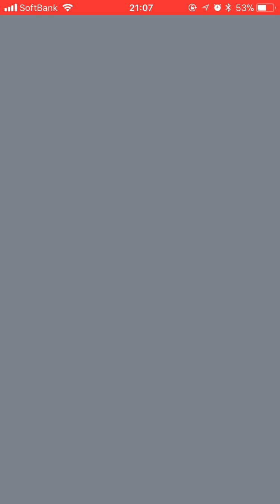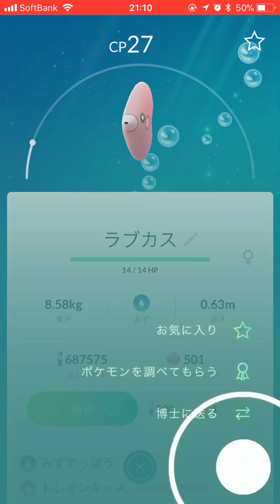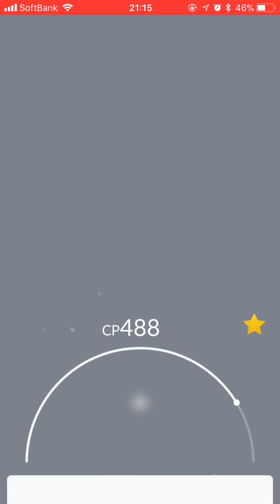[金のラブカス]ポケモンGO 2018年バレンタインイベント2/14の戦績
2018年のポケモンGOバレンタインイベントはラブカスとラッキーでした。15日までだそうですが14日の動画収録時までの戦績です。
色違いラブカスが実装されオスメス両方揃えることができました！
色違い2匹
驚異的で芸術的な個体が2匹
博士に送ったのが97匹
ラッキーは4匹でした。(動画収録時)